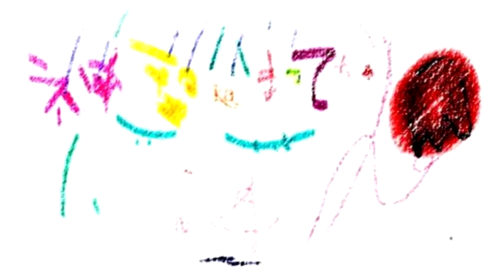Shinsei Kamattechan - 帰りは雨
帰りは雨 (Taken from the Semester.rar)